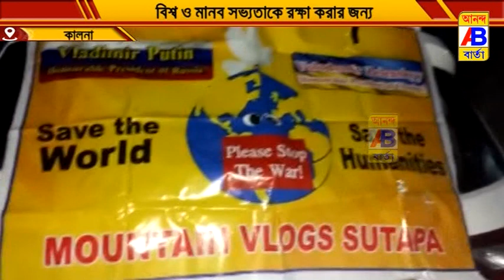বিশ্ব ও মানব সভ্যতাকে রক্ষা করার জন্য পথে নামলেন তিন জন স্কুল শিক্ষিকা